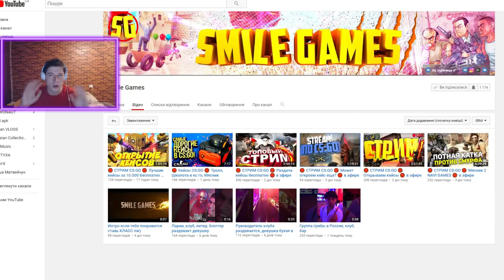РАУМ РАССКАЗАЛ ПРО НОВУЮ ВЕРСИЮ БЛОК СТРАЙК 5.3